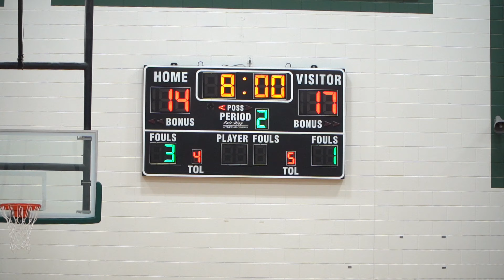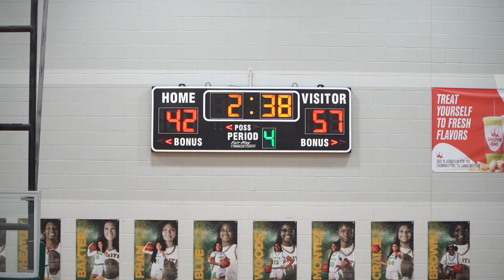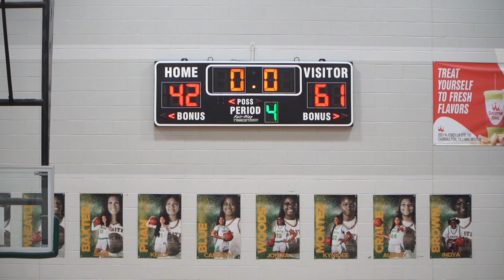GAME GOT HEATED!! TEXAS COMMIT vs UNKNOWN HOOPERS!! || Newman Smith vs The Colony